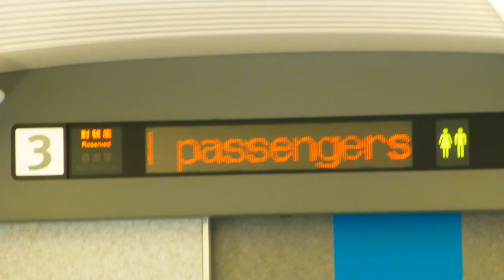รถไฟ หัวกระสุน ไต้หวัน (เร็วมาก)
บันทึกภาพ การขับเคลื่อนของรถไฟหัวกระสุนในเกาะไต้หวันที่ลงทุนทำทางรถไฟทีมีความเร็วสูงมาก เท่ากับระดับชาติของญี่ปุ่นคือ  ๒๐๐ กม.ขึ้นไป ต่อชม. ( ๒๒ ตค.๒๕๕๕​​ พระเดิมแท้ ชาวหินฟ้า บันทึก)